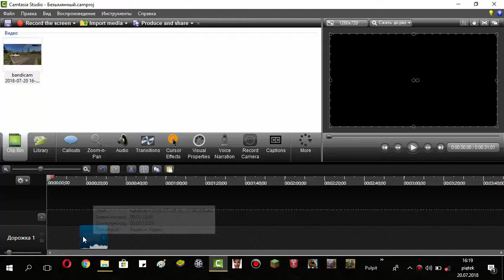Jak zrobić czarno-biały efekt w Camtasia Studio 8🌓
SUBNIJ OBOK!✅